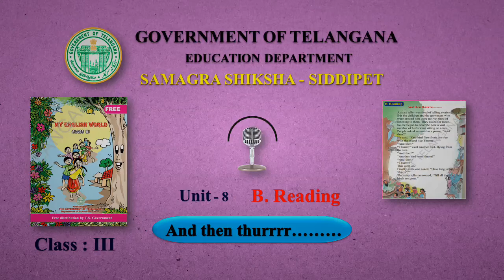Unit 3 - And then thurrrr....... - B Reading (3rd English)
This is an Audio Book in English foe Class - 3